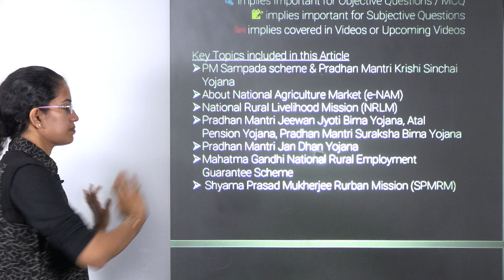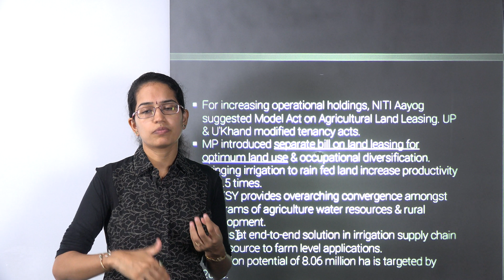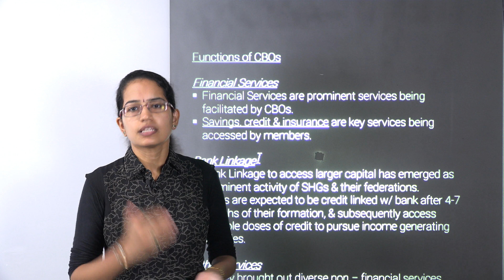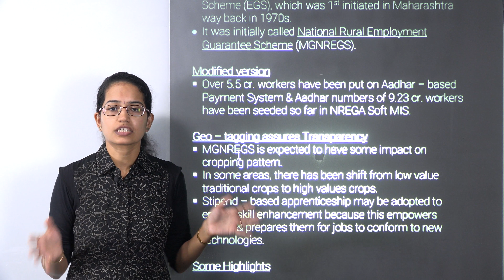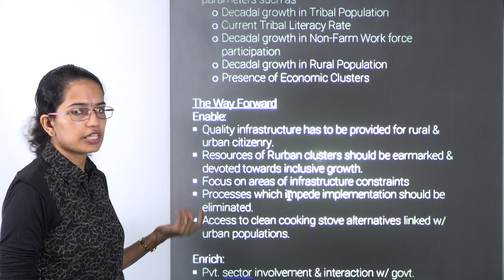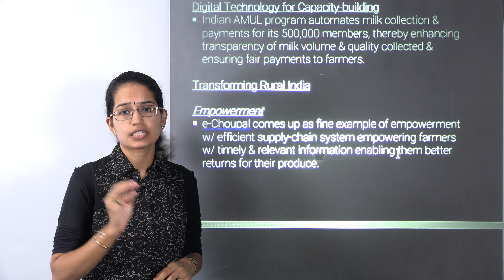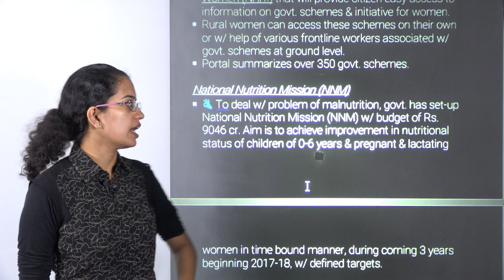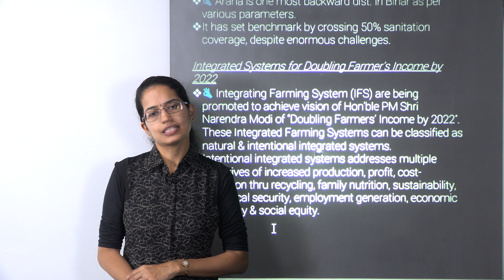सतत ग्रामीण विकास 🏠: कुरुक्षेत्र सितम्बर 2018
डॉ मनीषिका जैन कुरुक्षेत्र जुलाई 2018 बताते हैं: पंचायती राज

इस आलेख में मुख्य विषय शामिल हैं
 पीएम संपदा योजना और प्रधान मंत्री कृषि सिंचई योजना
Agriculture राष्ट्रीय कृषि बाजार (ई-एनएएम) के बारे में
Rural राष्ट्रीय ग्रामीण आजीविका मिशन (एनआरएलएम)
M प्रधान मंत्री जीवन ज्योति बीमा योजना, अटल पेंशन योजना, प्रधान मंत्री सुरक्षा बीमा योजना
M प्रधान मंत्री जन धन योजना
 महात्मा गांधी राष्ट्रीय ग्रामीण रोजगार गारंटी योजना
 श्यामा प्रसाद मुखर्जी ररबन मिशन (एसपीएमआरएम)
विभिन्न क्षेत्रों में डिजिटल प्रौद्योगिकी
M प्रधान मंत्री उज्ज्वल योजना
 सरकार महिला शक्ति केंद्र, महिलाओं के लिए सूचना का राष्ट्रीय रिपोजिटरी (एनएआरआई) और अन्य जैसे सशक्तिकरण कार्यक्रम

ग्रामीण परिवर्तन के लिए कृषि
• सरकार टिकाऊ ग्रामीण विकास के लिए कृषि में निवेश, बेहतर बुनियादी ढांचे और शासन को बढ़ाने के लिए 3 प्रवृत्त रणनीति अपनाई गई।
• कोर उत्पादन गतिविधियों को केंद्रीय रूप से प्रायोजित योजनाओं के माध्यम से उनकी पहुंच के विस्तार / विस्तार, कृषि विपणन में सुधार, अनुबंध खेती, भूमि पट्टे, मूल्य और व्यापार नीति और कृषि ऋण के रूप में कृषि के बजाय ग्रामीण भारत के समावेशी विकास के लिए शुरू किया जाता है। ।
• कृषि लगभग आधे श्रमिकों को रोजगार देता है जहां रोजगार का वैकल्पिक स्रोत सीमित है।
• सिंचाई वाले कमांड विकास में औसत निवेश रु। 2.5 से 3 लाख / हेक्टेयर, केवल रु। एकीकृत जल प्रबंधन कार्यक्रम (आईडब्ल्यूएमपी) के माध्यम से बारिश वाले क्षेत्रों में 0.12 से 0.15 लाख / हेक्टेयर निवेश किया गया था।